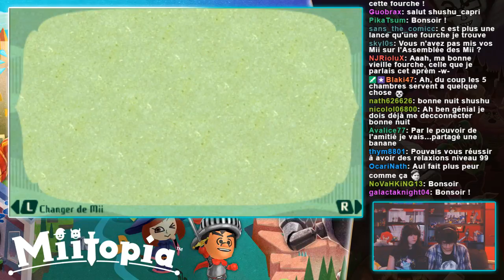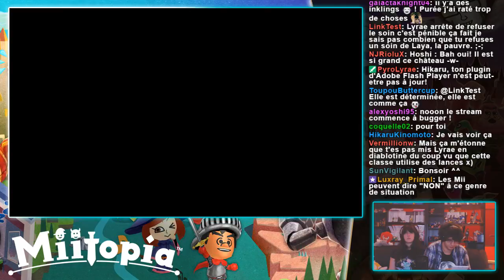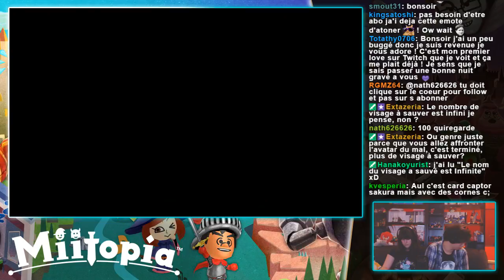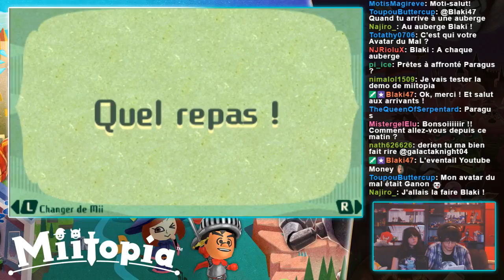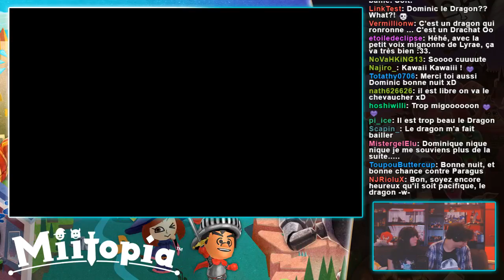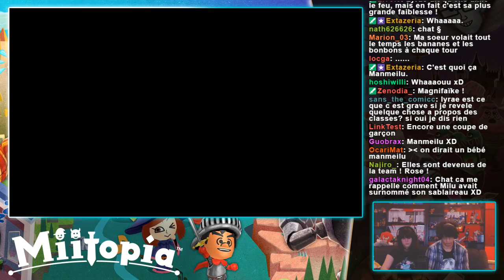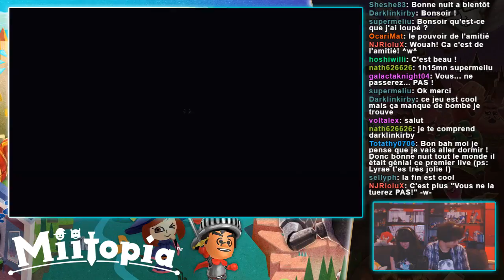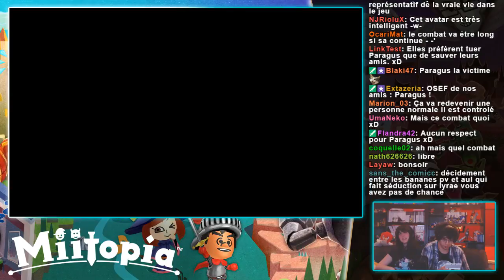VS Paragus - Miitopia #11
C'est l'heure d'affronter le boss final, le vilain Paragus !
Laya, Aul, Lyrae et Meilu s'en sortiront-elles ?